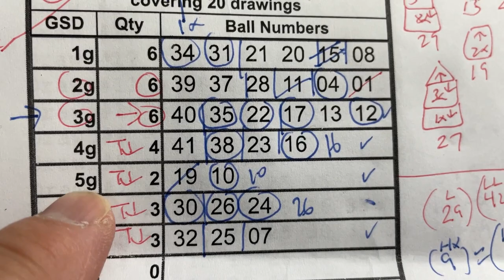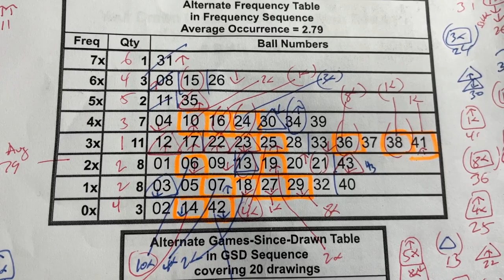My ロト6 prediction for Mon. Jan. 15_2024-My prediction captured 5/6 of the main numbers!